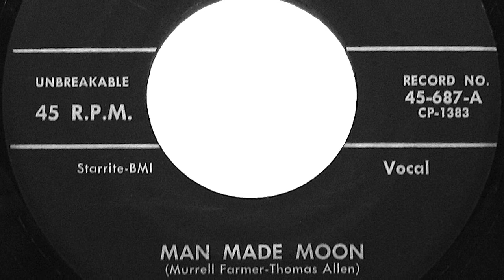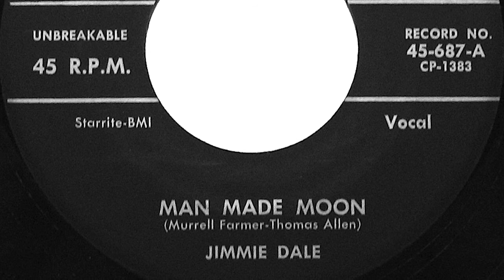Jimmie Dale - "Man Made Moon"